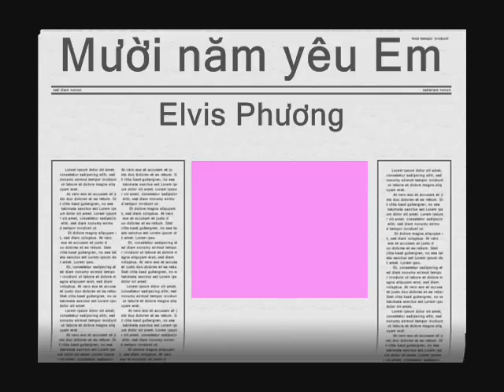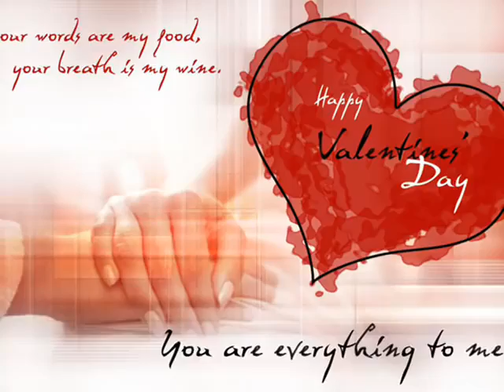Mười năm yêu Em Elvis Phương 1